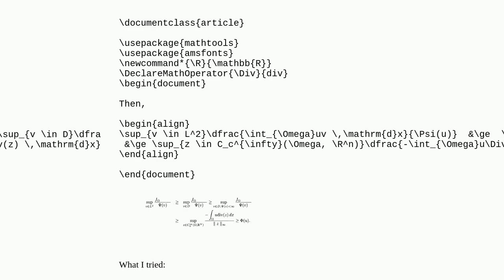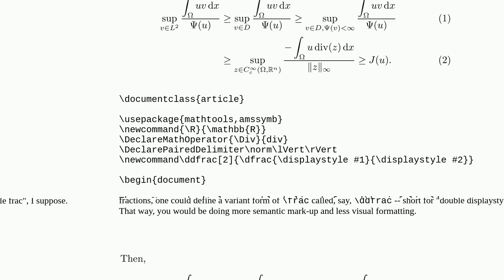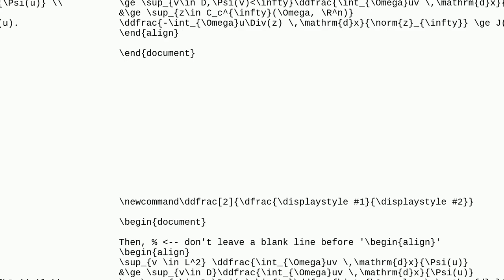Tex: Writing multiline equation in align environment - integrals become smaller?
Writing multiline equation in align environment - integrals become smaller?

A special thanks goes out to the community

  integral multirow amsmath align